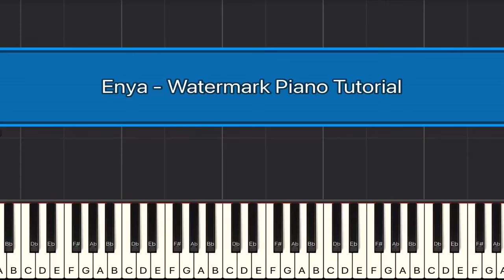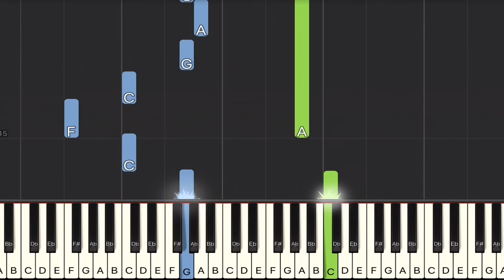Enya - Watermark Piano Tutorial | Medium